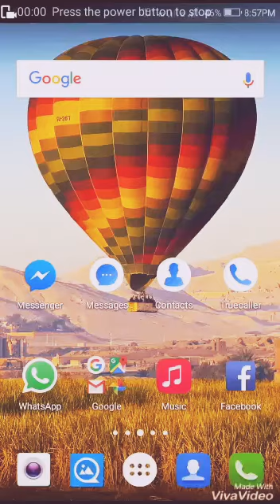Get Free Coins in 8BallPool Legally //No Instant Rewards // No Hack